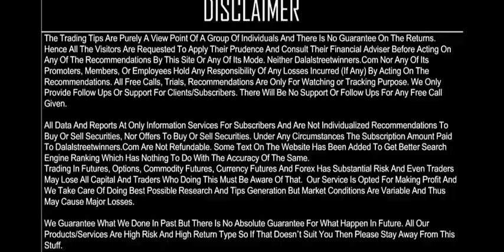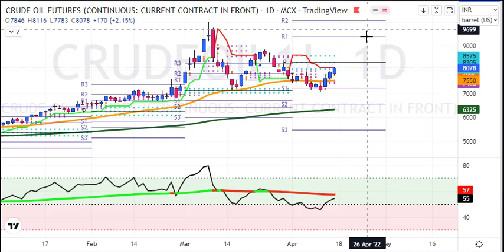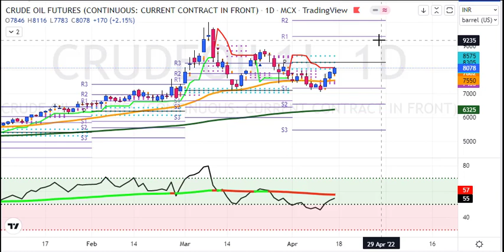My Crudeoil Weekly Analysis for 18 to 22 Apr 2022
1. Daily 1-2 Nifty Banknifty future tips
2. Intraday and Positional (2-3 days holding ) calls
3. 90% profit making accuracy with 1:2 risk reward ratio
4. must have capacity to maintain 3 Lakhs+
5. Expected monthly average returns are 75K to 80K
6. Charges 5k/monthly or 30k/yearly.

1. Daily 1-2 Nifty banknifty & stock Options tips
2. Intraday and Positional (2-3 days holding) calls
3. 90% profit making accuracy with 1:2 risk reward ratio
4. Must have capacity to maintain 50k+
5. Expected monthly average returns are 20K to 25k
6. Charges 3k/monthly or 12k/yearly.

1. Daily 1-3 calls in gold, silver, copper, crudeoil & naturalgas futures
2. Intraday and Positional (2-3 days holding ) calls
3. 90% profit making accuracy with 1:2 risk reward ratio
4. must have capacity to maintain 5-6 lakhs
5. Expected monthly average returns are 1 to 1.25 lakhs
6. charges 5k/monthly or 30k/yearly.

1. Daily 1-2 calls in rupee futures
2. Intraday and Positional (2-3 days holding ) calls
3. 90% profit making accuracy with 1: risk reward ratio
4. must have capacity to maintain 60k t 100k+
5. Expected monthly average returns are 40K to 43K
6. Charges 5k/monthly or 30k/yearly.

1. Daily 1-2 calls in NSE Stocks
2. Pure Intraday calls
3. 90% profit making accuracy with 1:2 risk reward ratio
4. must have capacity to maintain 50k
5. take each position worth 1 lakhs rupees
6. Expected monthly average returns are 20K to 25K
7. charges 3k/monthly or 12k/yearly.

1. Fix Returns (3 to 5% / Month).
•1 Months Prior intimation is required for Permanent closure.

2.High Risk Higher Return Account Management
•30:70 Profit Sharing basis.
• 10K Security Deposit (Refundable at end).